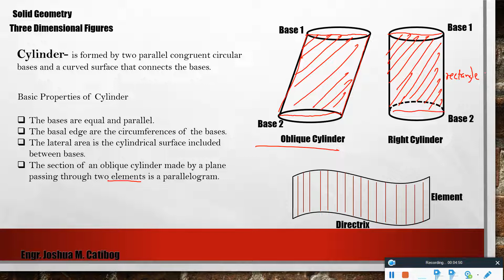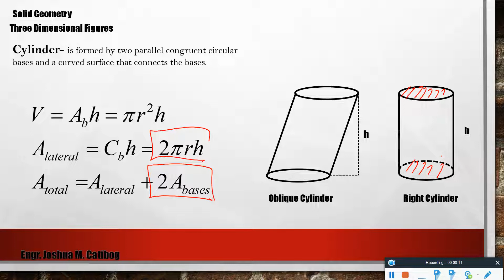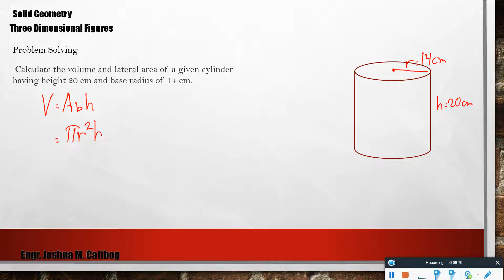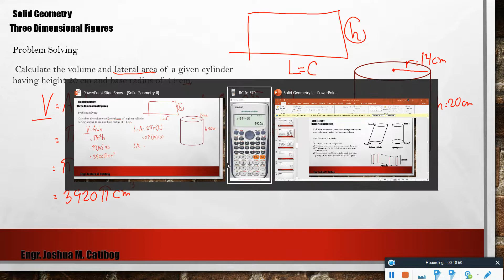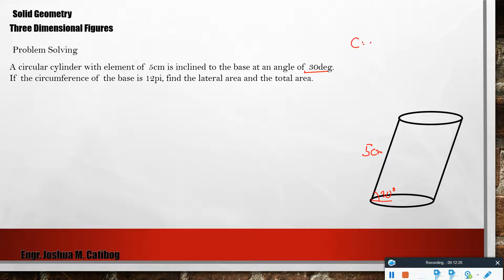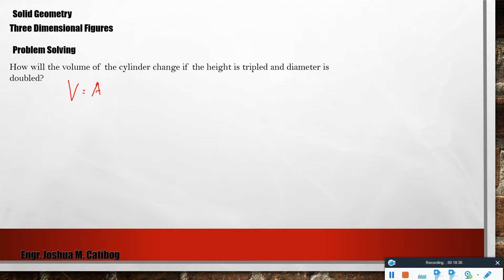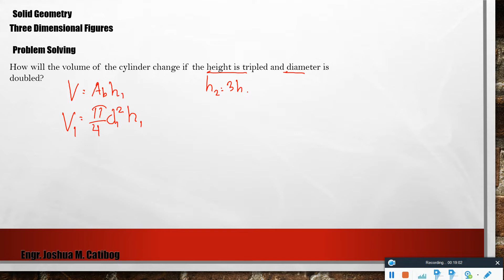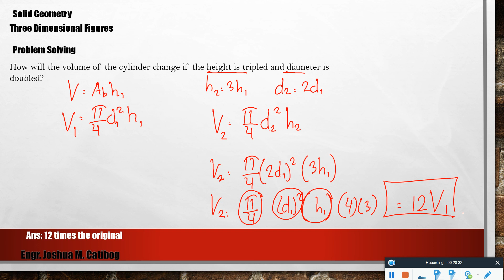Solid Geometry Cylinder